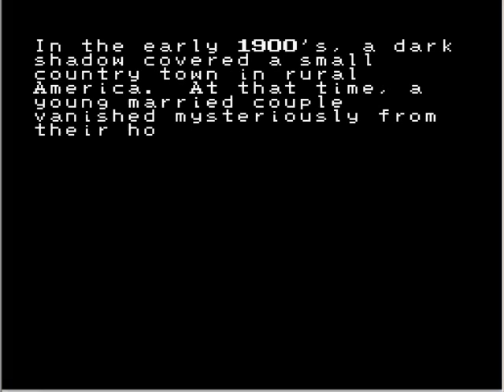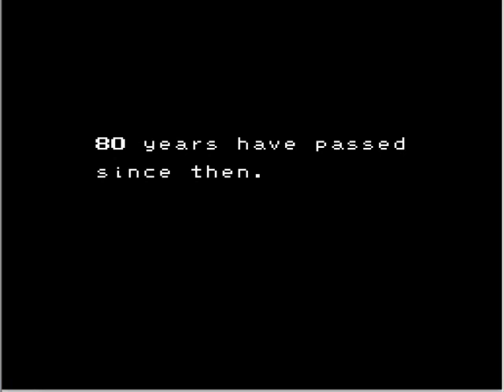Let's Play Mother 1 (1)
Ninten's House of Horror

We start off the game with a bang and a few fights geez...